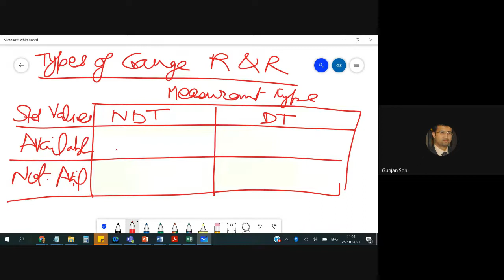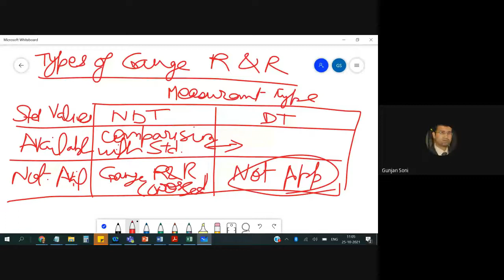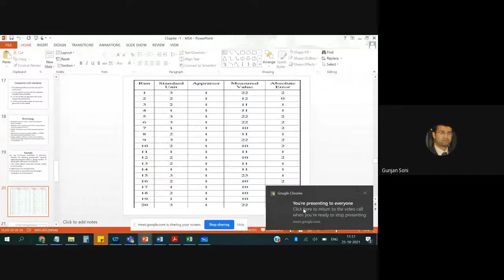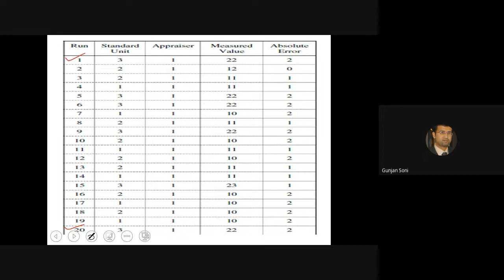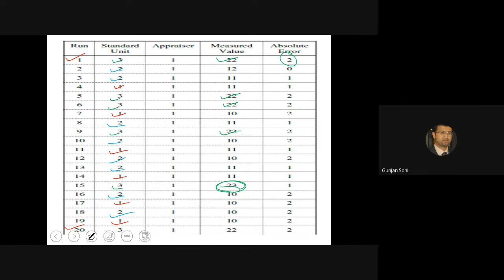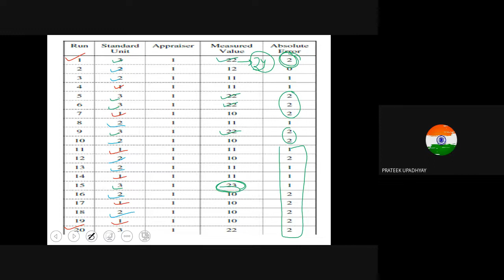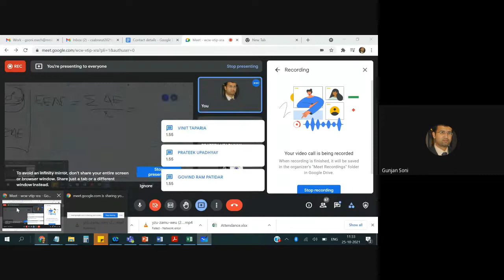Lecture 4 MSA comparison with standards